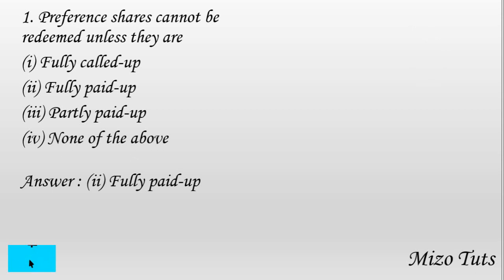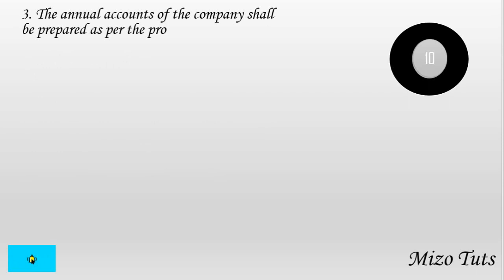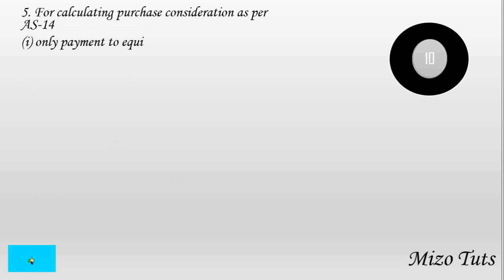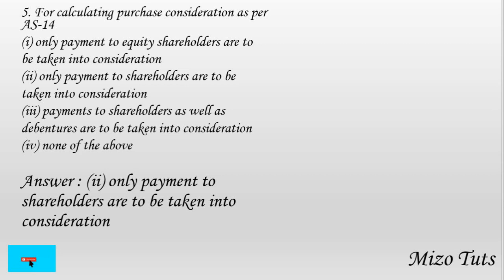2014 MZU B.COM CORPORATE ACCOUNTING MCQ SOLVED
CLASS : 6SEM B.COM
MIZORAM UNIVERSITY
PREVIOUS YEAR 2014 QUESTION SOLVED

This is an educational channel It focuses mainly on B.com , BBA, M.Com, and IPCC students But we serve the entire education community of Youtube whoever finds our content useful